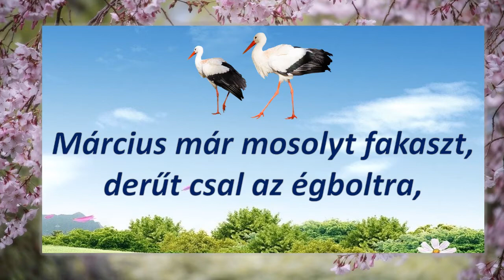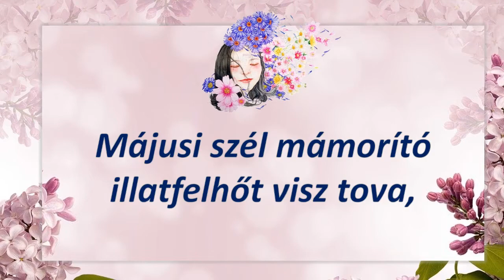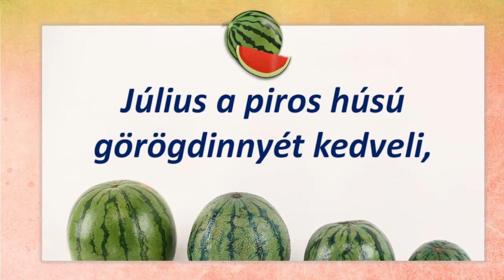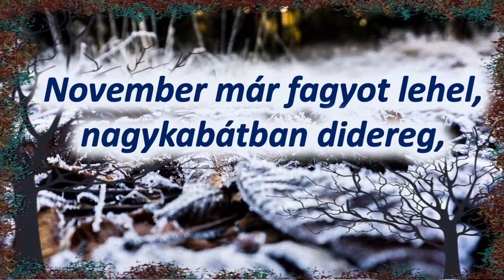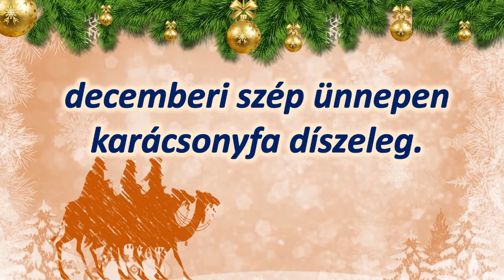Hónapról hónapra - /Mentovics Éva/ - verses hónapsoroló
Mentovics Éva:
Hónapról hónapra

Január a tél királya,
pompás szánon érkezik,
februárt még maskarában,
farsangolva élvezik.

Március már mosolyt fakaszt,
derűt csal az égboltra,
áprilisban néha bizony
leszakad az ég fodra.

Májusi szél mámorító
illatfelhőt visz tova,
júniusban - sose bánkódj -
véget ér az iskola.

Július a piros húsú
görögdinnyét kedveli,
augusztusban vízben pancsol
mindenki, ha teheti.

Szeptember már nap érlelte
szőlőszemet szedeget,
október fest minden ágra
rozsdabarna levelet.

November már fagyot lehel,
nagykabátban didereg,
decemberi szép ünnepen
karácsonyfa díszeleg.